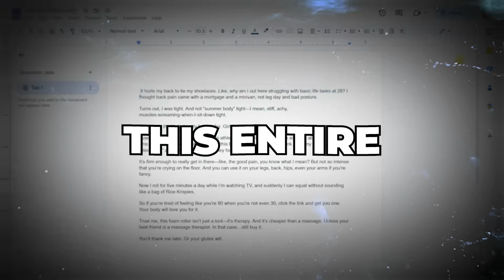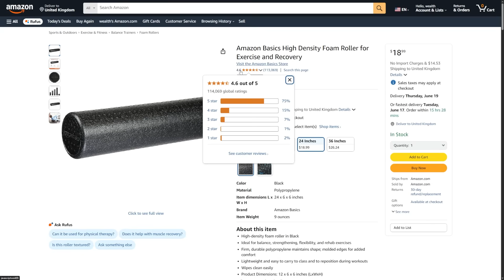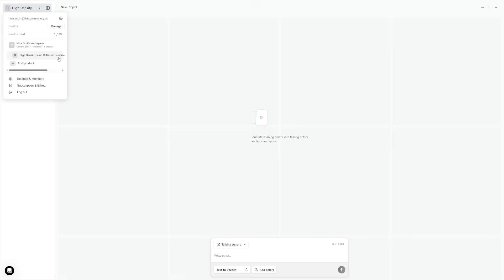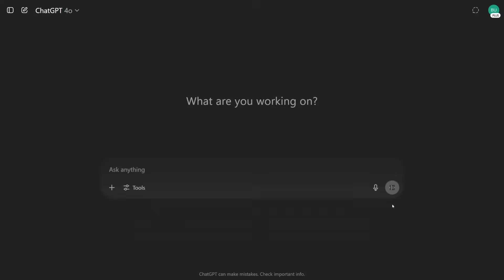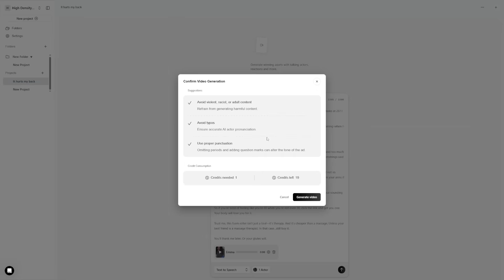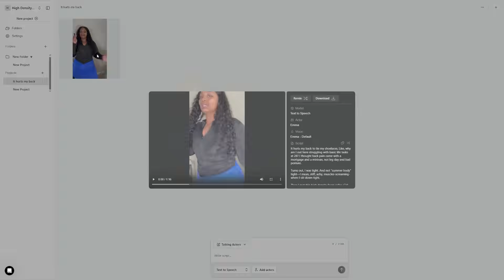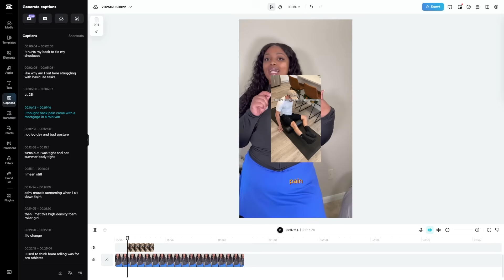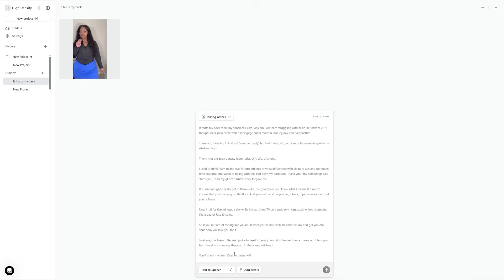Make $30K/Month With AI-Generated UGC Ads (Free Tool)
Try Arcads Today

These AI-generated ads are so realistic, it’s almost spooky. In this tutorial, I’ll show you how to use Arcads and ChatGPT to quickly produce high-converting UGC-style ads without ever picking up a camera or hiring a freelancer. No editing skills required, just smart tools and a little creativity.

You’ll learn how to choose proven products, generate ad scripts using AI, and pair them with lifelike AI avatars to create authentic and effective ads.

From product research using tools like KaloData, to AI script writing with ChatGPT, to exporting a complete video with Arcads, this workflow is a game-changer. By the end, you’ll know how to produce powerful UGC ads in under an hour perfect for TikTok, YouTube Shorts, Facebook, or your own product pages.